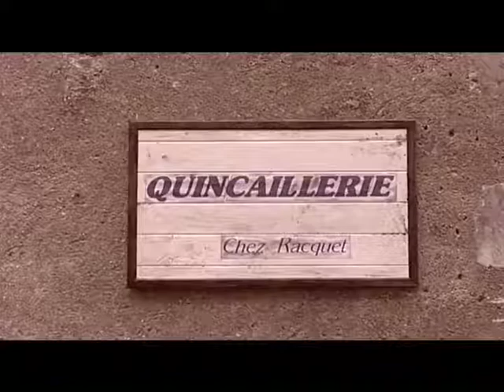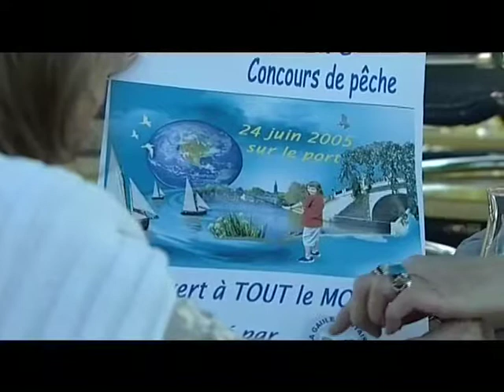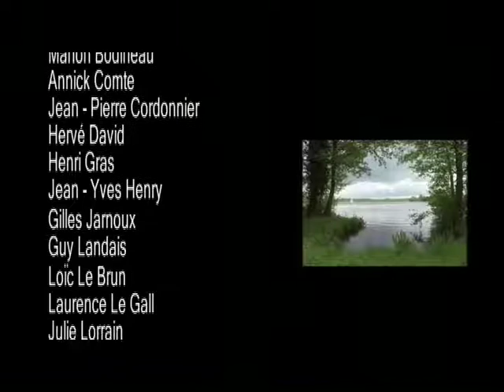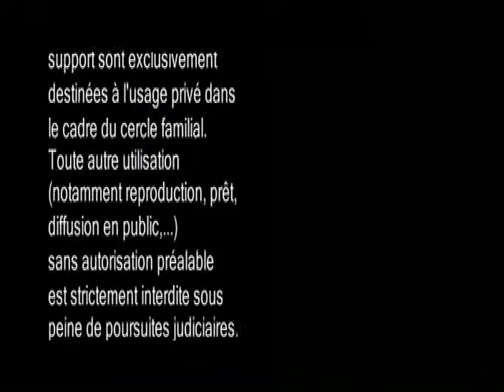Les Grands pères de l'Erdre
Atelier d'écriture et de réalisation vidéo "Interprêtes du patrimoine " Maison de la Culture de Loire Atlantique ( Le Grand T), Sucé sur erdre, 2005.